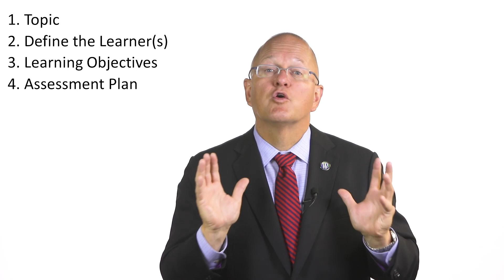First Four Steps of Scenario Design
Dr Paul Phrampus who it the Director of WISER discusses a step by step approach involving the first four steps that are important for healthcare simulation scenario design.

The Peter M. Winter Institute for Simulation Education and Research (WISER) is a world class multidisciplinary training and research facility. WISER is an institute of the University of Pittsburgh with a mission to conduct research and training programs utilizing simulation based education to provide a safer environment for patients of the University of Pittsburgh Medical Center and its affiliates.

Follow him on Twitter @pphrampus